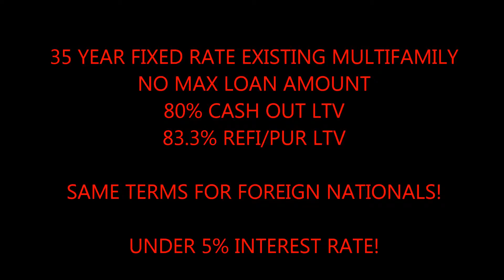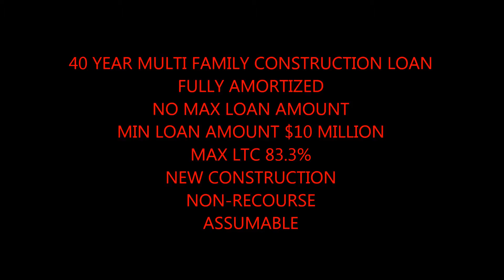Flagstaff 35 Year Fixed Commercial Building Loan call Blackstone 866 362 1168